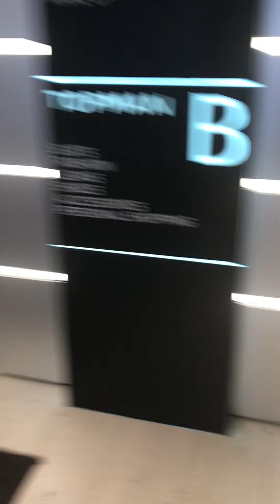July 2017 visit! Kone escalators @ fmr. Topshop Topman (Fifth Avenue)